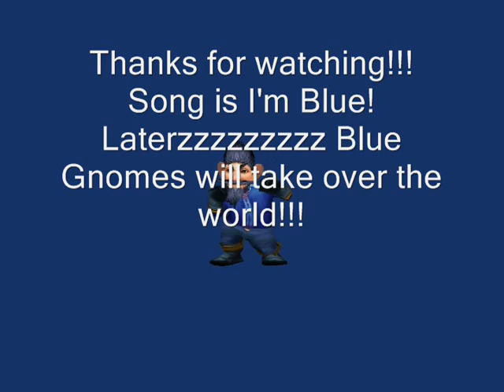The Blue Gnome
Wow video using the song I'm Blue.